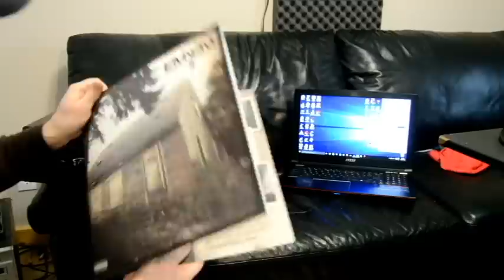SYLVANIA portable battery powered record player review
new record player was extremely inexpensive it plays all types of Records Extremely Loud and sounds amazing - comes with a long lasting battery and yes you can back up your records on your computer by USB - the only thing I don't like it did not come with a felt and played the old records without a problem but the new records skip a little I found by putting a old record under the new record it seems to help a little. overall I give the record player 8/10